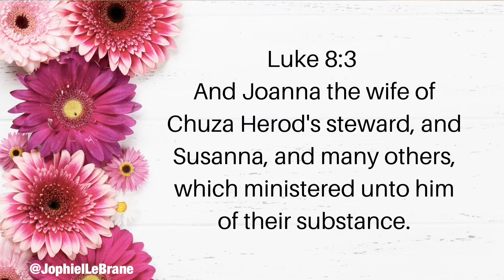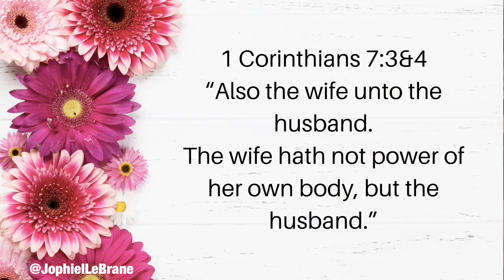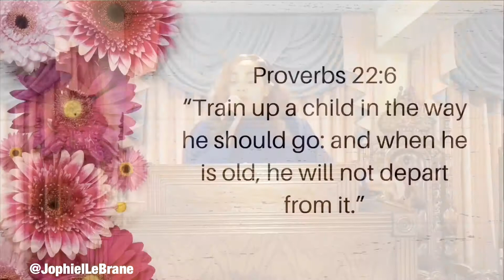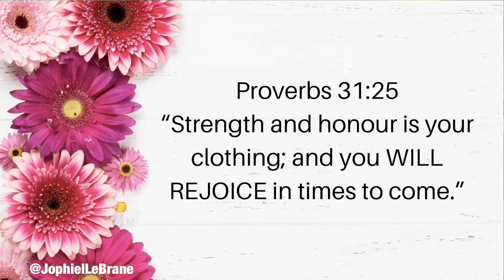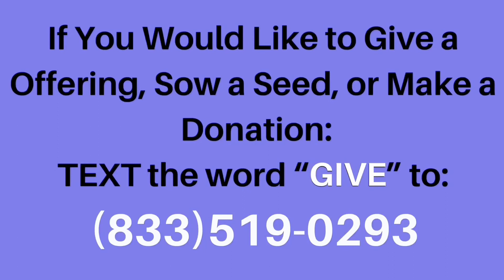A Word For Mother's Day | Prophetess Jophiel LeBrane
As a Mother & and as a Woman of God You have a Job and a Responsibility. Your job is to pour wisdom and love into the lives of your children and grandchildren. Don’t give up on them; they NEED YOU!
You have the power to speak life to dead things & peace to confusion.
Mother, walk in your calling and be the woman God called you to be!

Sermon: “Job Description.”